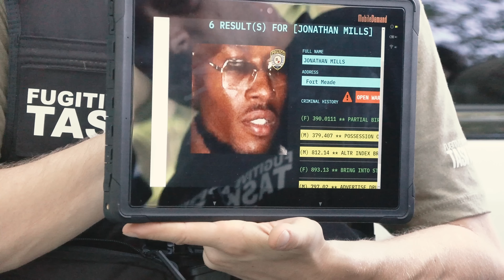This episode is "nuts"